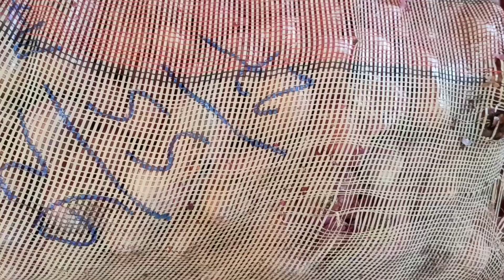indore mandi pyaj ka bhav 12 जुन 2023 indore Mandi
इंदौर मंडी प्याज़ का भाव 12 जून 2023 ।। Onian rate indore Mandi
indore mandi lahasun ka bhav
aaj ka pyaj ka bhav
aaj ka lahasun ka bhav
mandi bhav
indore mandi bhav
indore mandi bhav Patidar Indori
indore mandi bhav Patidar indore
today mandi update
Mumbai mandi bhav
Shimla Mandi bhav
Himachal mandi bhav
इंदौर मंडी लहसुन का भाव
इंदौर मंडी में प्याज का भाव
इंदौर मंडी में आलू का भाव